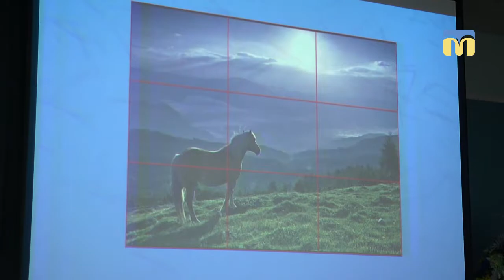Проект «Музейна фотошкола: час застиг в об’єктиві»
У Миколаївському обласному краєзнавчому музеї  3 жовтня презентували проект «Музейна фотошкола: час застиг в об’єктиві»